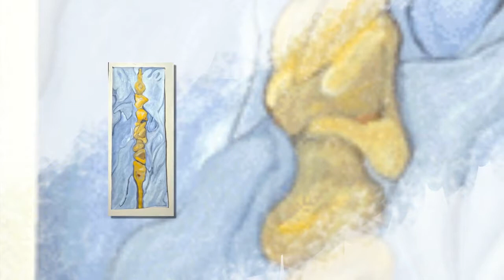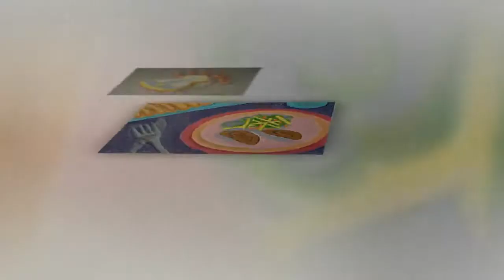13 Extended Beyond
Composer:  Ron Marquette

Demo for Remix
Lyrics by Requests